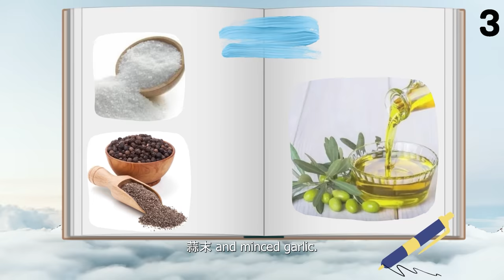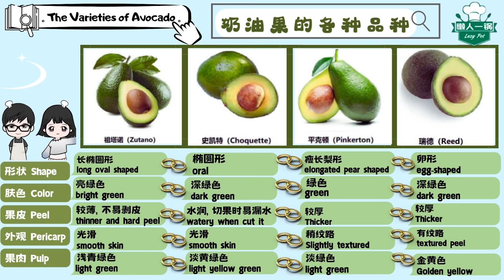【牛油果意大利面 Avocado Pasta】蒜香绵密，满口香味！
牛油果意大利面，蒜香奶味意大利面，营养健康，超简单！酪梨,鳄梨,油梨,樟梨也是奶油果... Avocado pasta, Garlic smell and creamy tasted, healthy and rich of nutritional, easy made! Persea americana, aguacate, alligator pear known as avocado.
【食材 | Ingredients 】

【主要的食材 |Main Ingredients】
1. 意大利面      Spaghetti Pasta   - 适量Moderate amount
2. 奶油果          Avocado               - 1个  Unit

【主要的蔬菜 | Main Vegetables Ingredients】
1. 番茄/西红柿 Tomatoes           - 2 个/粒 units
2. 柠檬             Lemon                  - 1 个/粒 units
3. 芹菜             Celery                   - 适量 moderate amount
4. 蒜末             Minced Garlic      - 适量 moderate amount

【调味料方面 | Seasonings Ingredients】
1. 胡椒粉          Pepper Powder  - 适量 appropriate amount
2. 盐                 Salt                       - 适量 appropriate amount
3. 橄榄油          Olive oil              - 适量 appropriate amount

【准备意大利面的部分｜Prepare Pasta Parts】
1.打开电炉。                       Open the electric stove
2. 倒入适量的水。              Pour in right amount of clean water..
3. 把水煮至沸腾。              Bring it to a boil.
4. 放入适量的意大利面。  Add suitable amount of pasta.
5. 把面煮至松软。              Blanch the pasta until it fluffy.
6. 把面捞出清洗。              Take the pasta out of boil water and rinse it.
7.放一边做准备。               Set aside.

【准备蔬果的部分｜Prepare Vegetables and Fruits Parts】
1. 把牛油果取出果肉备用。 Remove the flesh out of the avocado.
2. 把番茄切丁备用。          Dice the tomatoes and prepared aside.
3. 把柠檬切半做准备。      Cut the lemon into half for later use.
4. 把芹菜切碎。                  Chop the celery into small pieces.
5. 把蒜米搅成蒜末。        Blend the garlic into minced or rice garlic.
6. 把奶油果肉按压成酱。  Press the avocado flesh into a sauce.

【搅拌意大利面的配料｜Mixture Pasta Parts】
1.加入适量的：橄榄油,蒜末,柠檬汁,盐,和胡椒粉一起搅拌。
Add moderate amount of olive oil, minced garlic, lemon juice, salt and pepper to stir well.
2.加入烫好的意大利面,再次搅拌。
Add moderate amount of pasta and stir again.
3.加入适量的番茄丁。
Add some diced tomatoes.
4. 再撒上适量的芹菜碎。
Sprinkle with some chopped celery leaves to taste.
5. 最后，大功告成啦！尽情与我们的视频故事和知识享用您的美味意大利面喲！
Finally, It’s done! Enjoy your great pasta meal with our story videos at the end too!

【了解有多奶油果的知识 | More knowledge to learn about Avocado】
1. 奶油果的各种品种特征  Varieties& characteristic of different avocado
2. 奶油果的各种好处益处  Benefits of Avocado
奶油果的故事来源Legend Story of Avocado
记得多多支持和关注哟! Don't forget to
我们的 YouTube Channel, Facebook & Instagram。
Below is our channel videos which can watch and enjoy it!
以下更多的食谱视频可以观看学习享受哟！